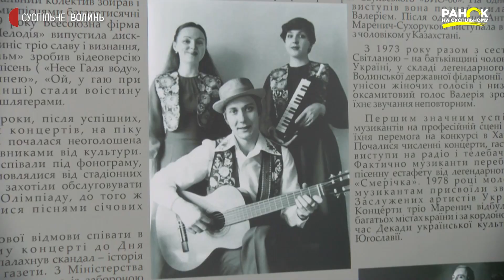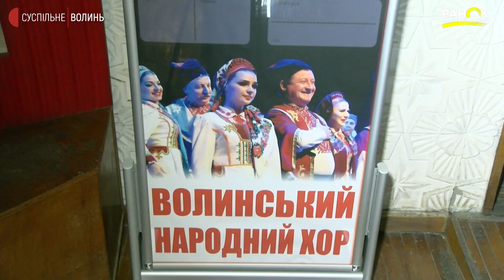Колекція автотранспорту Волинської обласної філармонії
На Волині  особливе місце в культурному житті регіону займає обласна філармонія. Ця установа  розміняла вже восьмий десяток. У різні часи її колективи та артисти  залишаються популярними, затребуваними  далеко за межами стаціонарних приміщень свого краю, України. Окрема історія – концерти і поїздки. Як цікаво вирує гастрольне життя артисти можуть розповідати багато і подовгу.  Тисячі кілометрів їм доводиться долати щороку, везучи шанувальникам високе мистецтво. І щоразу на “Ноїв ковчег” перетворюються філармонійні автобуси: вміщують артистів, інструменти, костюми, декорації , безліч важливої техніки.                       Про колекцію ретро транспорту Волинської обласної філармонії, веселе, життєдайне минуле стареньких «лазів і пазів» та їх особливу ауру – у сюжеті.